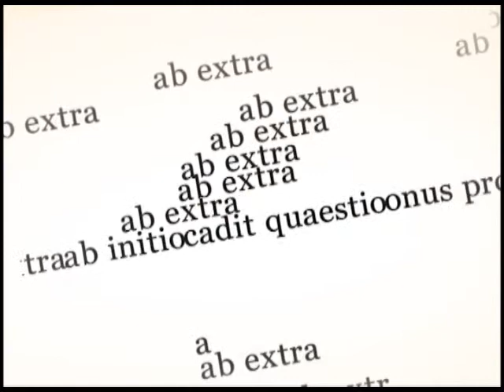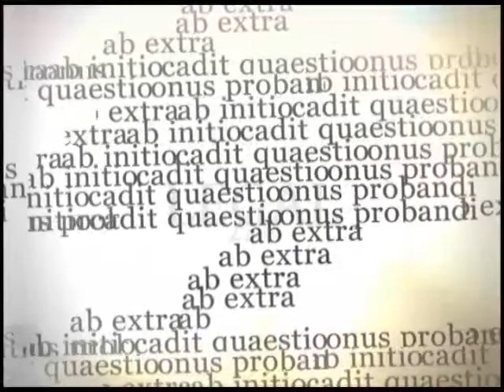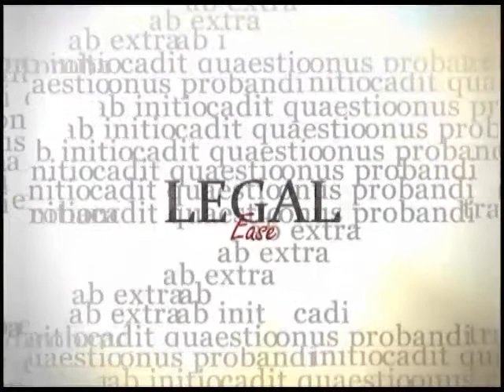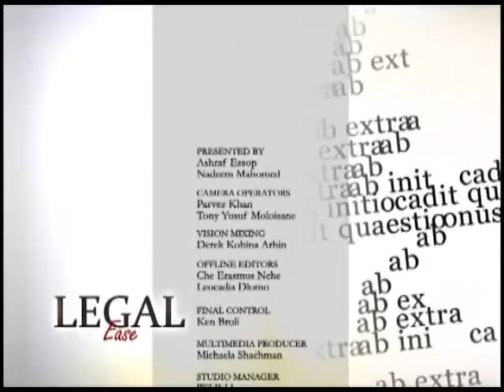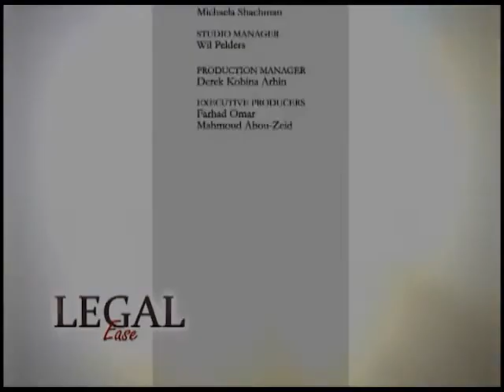Legal Ease, 10 April 2014, Medical Negligence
Nadeem Mahomed discusses Medical Negligence with Dr George Scharf who is a medical doctor and lawyer and practices in both fields.